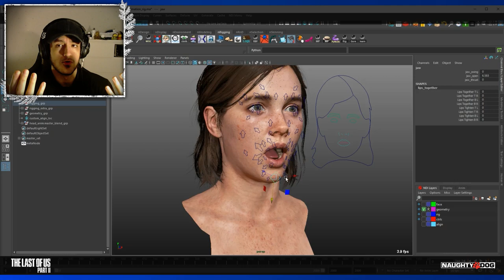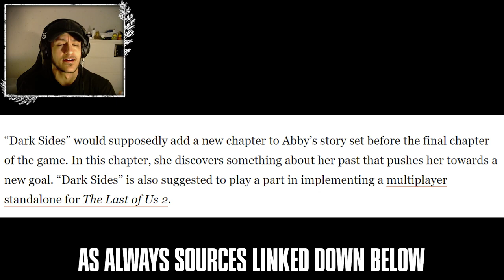The Last of Us 2 DLC Was Real, Thought About, But Cancelled (Jason Schreier) TLOU PART II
The Last of Us 2 DLC was real it seems according to Jason Schreier but they never went through with it. Big up Dan for the reminder. In this video I go over the info and my thoughts about the Abby rumours that could be relevant to the new information from Jason. Thumbnail VP by Omar the Legend

THE LAST OF US 3: TEASED EUROPE LOCATION in The Last of Us Part 2 Potential Easter Egg TLOU3 Teaser?

Naughty Dog's New PS5 Lineup: Official Info,Rumors & Theories: Factions 2, New IP, The Last of Us 3

The Last of Us 2 DLC Was Real, Thought About, But Cancelled (Jason Shiere) TLOU PART II

Music used is the OST from the game The Last of Us, composed by Gustavo Santaolalla and Mac Quayle. Gustavo

Christian Jensen

The Last of Us Series includes:
Aaand, hopefully a The Last of Us Part III aka The Last of Us 3, aka TLOU 3 after Naughty Dog's Rumoured NEW IP Steampunk Game "Stray's Cross"

I think The Last of Us 3 will come out in 2028 at the end of the Playstations 5's / PS5's life cycle! I am not saying Tlou3 is confirmed! We shall never know if it's on Ps5 or Ps6 or if it tlou3 happens at all you get me? Neil Druckmann and Naughty Dog, they the main players I guess, well offcourse Sony and Playstation yeah. We probably will have a the last of us 3 trailer at a PSX event in 2025ish and the last of us part 3 will probably come out around 2028 if it where to happen, but you never know. I can picture the fireflies going to Europe or ateast the goal being traveling to Europe with Ellie,Abby,Lev and Possibly Dina and Tommy. allthough I would expect Dina to want to stay with J.J at Jackson Wyoming. I imagine a big almost open world game with hordes. Maybe Abby with a chainsaw, Ellie on a Helicopter with a minigun. NPC Enemies too and hopefully a new Boss battle Infected type bigger than the Rat King which we got in the last of us part II, so yeah basically tlou 3 if it happens I picture it being bigger and better.

0:00 Jason about DLC
0:32 What Not Confirmed means
1:49 Thoughts
2:47 Abby DLC Rumor

If you're reading this you should